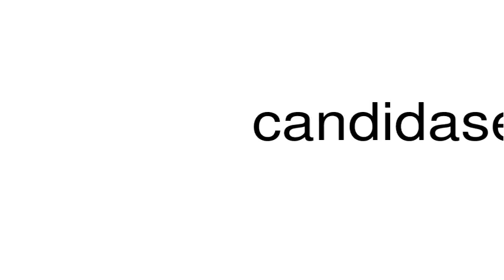How to pronounce candidase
This is a satire channel. This is a satire channel. How to pronounce the word candidase.